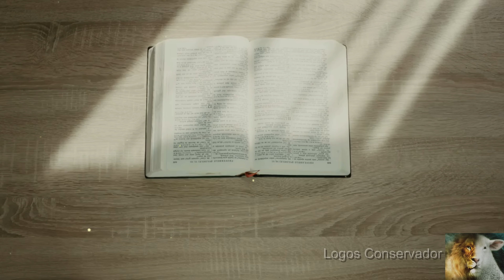As 7 Parábolas Mais Incríveis de Jesus na Bíblia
Jesus Cristo, ao longo de seu ministério na Terra, utilizou parábolas para ensinar verdades espirituais e morais. Essas histórias simples, mas profundas, contêm lições que têm sido interpretadas e discutidas por séculos. Conheça as sete parábolas mais famosas da Bíblia e seus significados.

Ajude a oferta missionária, doe uma oferta de amor. TUDO o que for arrecadado será repassado aos:
- Missionários trabalhando no RS.🌵
- Compra de cestas básicas.🌵
↘️ Seja contribuidor
↘️ Seja ofertante